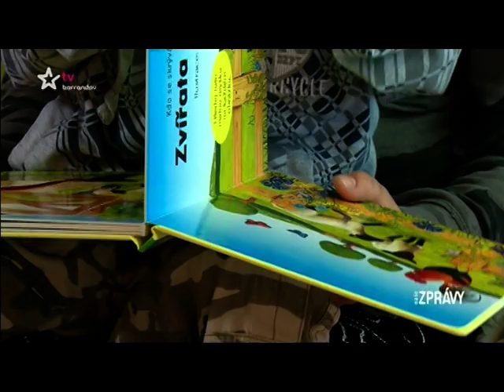POMÁHÁME CESTA NA DNO A ZPĚT